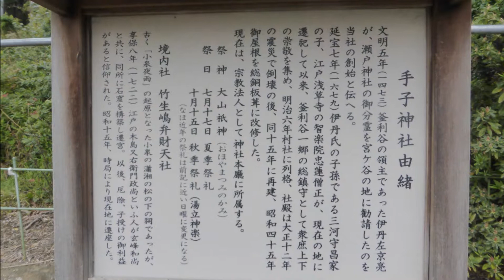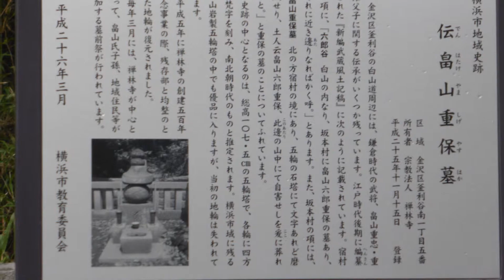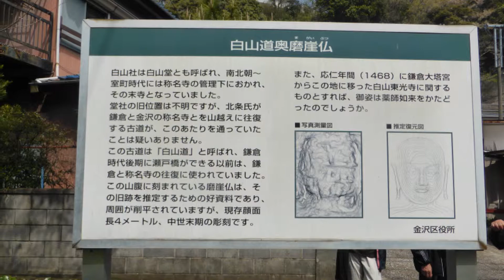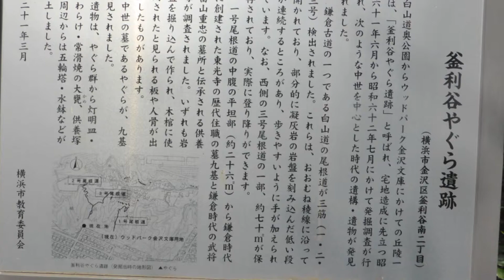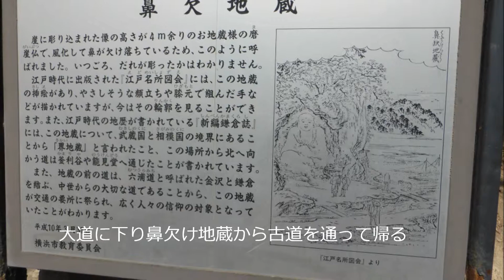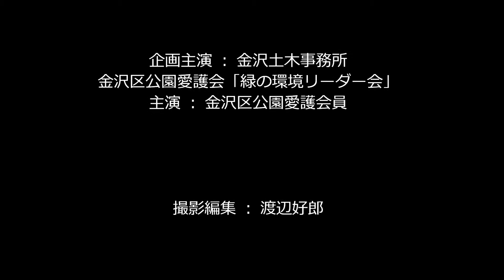春の公園巡りウォーキングH270406白山道 ⇒ 高舟台の古道散策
横浜市金沢区の公園愛護会の恒例行事となっている春の公園巡りウォーキングの記録です。今回は手子神社から出発して、白山道を歩いて、高舟台の公園巡りでした。